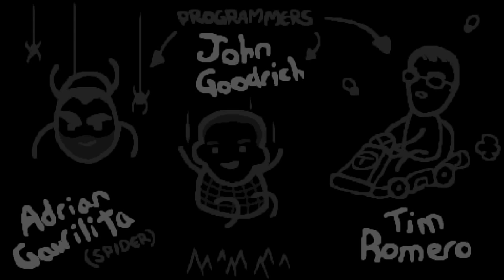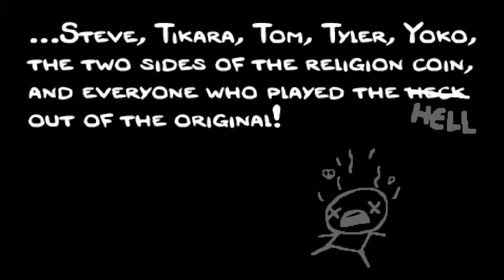TBoI: Rebirth w/ Triple S | #29 | Lazarus #5 | World Of Souls [2X SPEED!]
► Isaac and his mother still live in a house on a hill. Only difference is now they're pixelated and the unknown depths below their house have gotten worse. These will be the best/most interesting runs and I will try to not constantly use Azazel =P

▼ IF YOU ENJOYED THIS YOU MIGHT ENJOY ▼

▼ CREDITS ▼

► Video Music:
• The Binding Of Isaac Rebirth Soundtrack